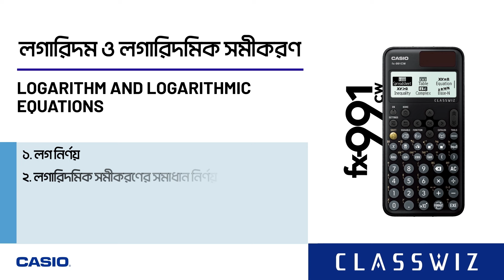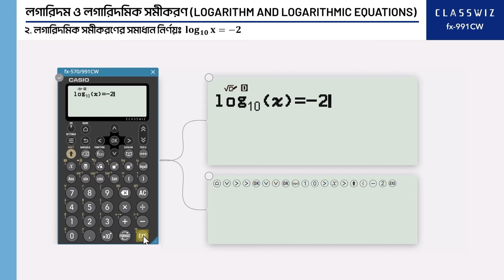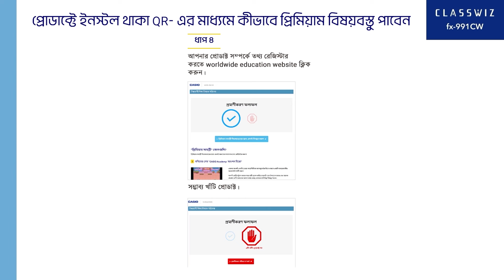ClassWiz CW Series Calculator Tutorial - Logarithm and Logarithmic Equations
"This video shows basic operation of CASIO ClassWiz CW Series for logarithm and logarithmic equations.
(এই ভিডিওতে লগারিদম ও লগারিদমিক সমীকরণের জন্য CASIO ClassWiz CW  সিরিজ ক্যালকুলেটরের মৌলিক অপারেশন দেখানো হয়েছে।)

[Compatible model] fx-991CW

- the latest ClassWiz CW series calculator is beautifully designed for teaching and studying.
- anyone can use it easily.
- added a new app called Mathbox for fun math learning.
- moreover, linkup with ClassPad.net has been done to solve ICT required classes.
- the features of ClassWiz CW series will help to increase students' interest in learning mathematics.

- বর্তমান সময়োপযোগী ClassWiz CW সিরিজের ক্যালকুলেটর শিক্ষা ও অধ্যয়নের জন্য সুন্দরভাবে ডিজাইন করা হয়েছে।
- এটি যে কেউ সহজে ব্যবহার করতে পারবে।
- মজার মজার গণিত শেখার জন্য ম্যাথবক্স নামক নতুন অ্যাপ্লিকেশন সংযুক্ত করা হয়েছে।
- তাছাড়া ICT র প্রয়োজনীয় ক্লাস সমাধান করার লক্ষ্যে ClassPad.net ওয়েবসাইট এর সাথে লিঙ্কআপ করা হয়েছে।
- ClassWiz CW সিরিজের বৈশিষ্ট্যগুলো গণিত শেখার প্রতি শিক্ষার্থীদের কৌতূহলতা বাড়াতে সাহায্য করবে।